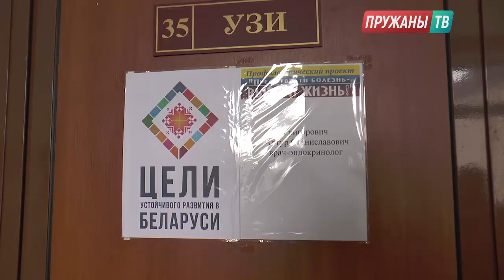Предотврати болезнь - выбери жизнь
В рамках профилактического проекта "Предотврати болезнь - выбери жизнь!", который реализуется Брестским областным центром гигиены, эпидемиологии и общественного здоровья с августа 2018 года, 14 и 15 марта в Пружанской центральной районной больнице вели приём областные специалисты онкологического, эндокринологического и дерматовенерологического диспансеров.